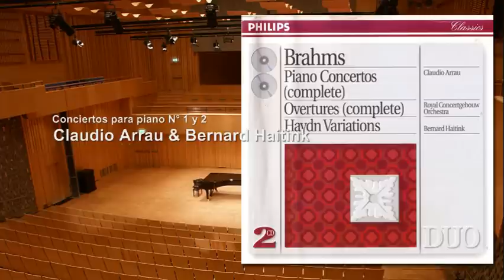Johannes Brahms - versiones (23 Enero 2012)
Contenido del 3er. programa de prueba de la radio Tempo Di Concerto

Conciertos para piano y orq. completos
Claudio Arrau, piano
Orquesta Real del Concertgebouw de Amsterdam
Bernard Haitink, director
Duración : 1 hora 43 minutos 53 segundos

Conciertos para violín y orq. Op. 77 en Re mayor
David Oistrakh, violín
Orquesta Sinfónica de Cleveland
George Szell, director

Emil Gilels, piano
Orquesta Filarmónica de Berlín
Eugen Jochum, director
Duración : 1 hora 43 minutos 36 segundos

Rudolf Serkin, piano
George Szell, director
Duración : 1 hora 35 minutos 20 segundos

Alfred Brendel, piano
Claudio Abbado, director
Duración : 1 hora 38 minutos 07 segundos

Jascha Heifetz, violín
Orquesta Sinfónica de Chicago
Fritz Reiner, director

ACLARACIÓN: Este vídeo fue subido para corregir los 4 errores publicados en el vídeo original "Johannes Brahms - versiones". Donde dice "Concierto para violín y orq. Op. 77 en Re menor" debe decir "Concierto para violín y orq. Op. 77 en Re mayor". Ya se publicaron las anotaciones en el vídeo pero de todas maneras se publica este vídeo para subsanar los errores cometidos. En breve el vídeo original será eliminado y dejarse el presente en su reemplazo. Mil disculpas y muchas gracias.